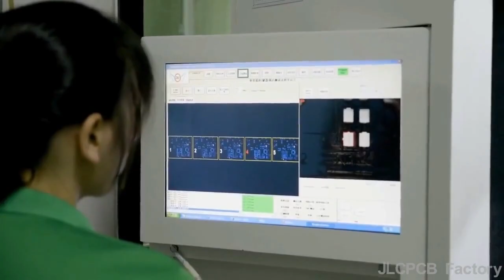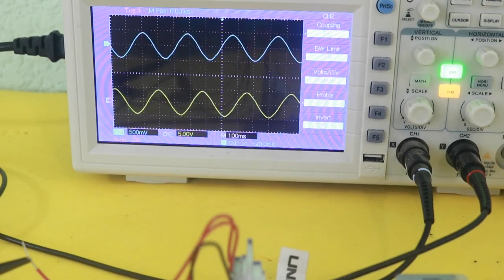Model of Electromechanical Converter - DC to 3 Phase AC